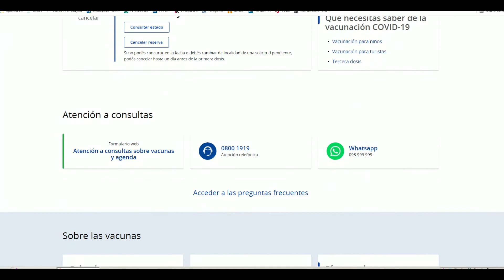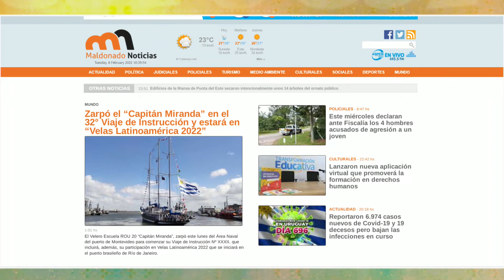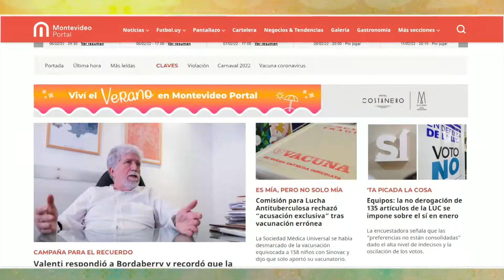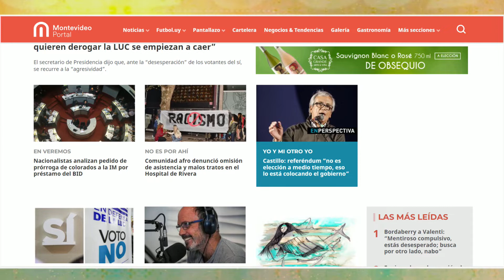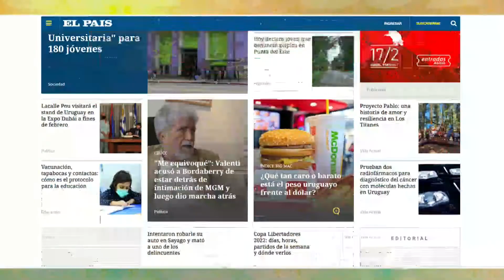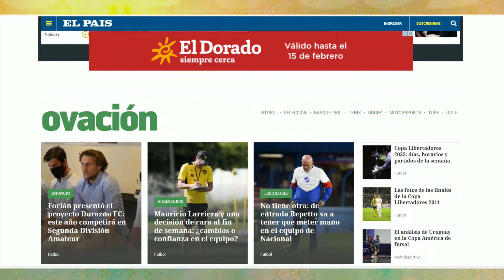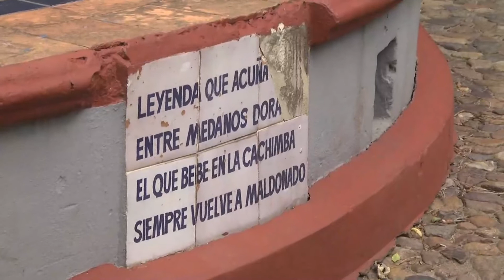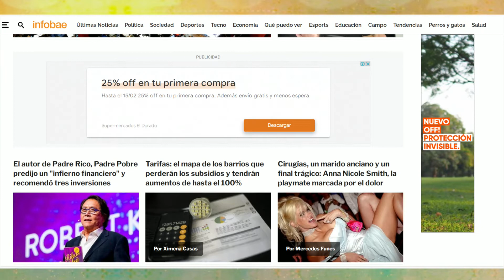LA MAÑANA DEL ONCE 08 DE FEBRERO 2022 BLOQUE 1